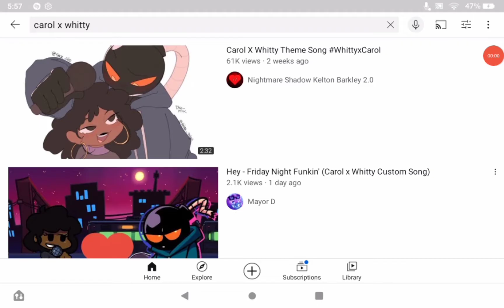snap back to reality ;-;